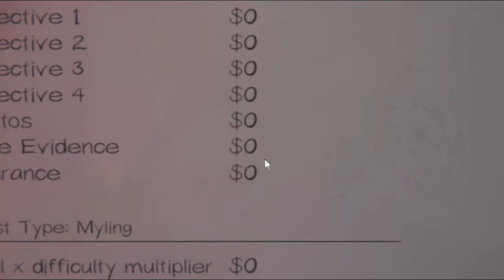「Phasmophobia 」M.A.C.H.O Squad in Action - All For One Twitch Highlight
Welcome back to Episode 2 of  Ghost Buster
Featuring M.A.C.H.O
Matt
Allforone
Chris
micHael
Oscar

As always thank you so much for the support, I'm forever thankful for it.